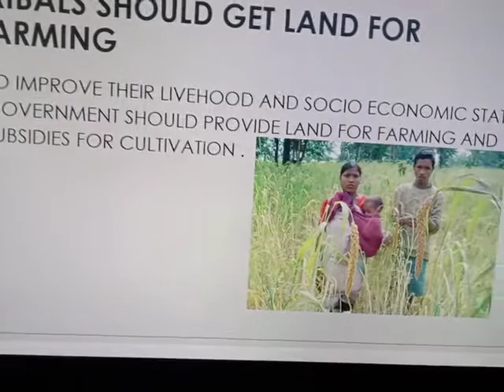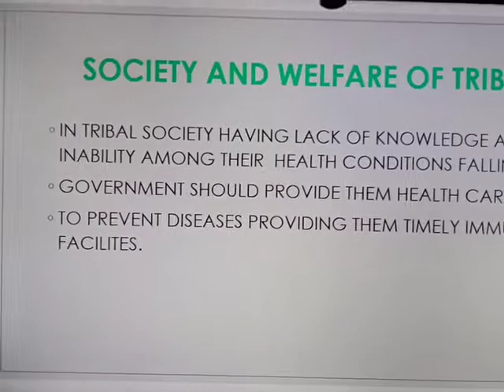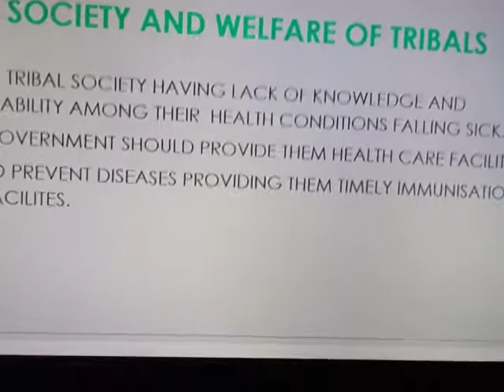How India can become global economic Power House in tribal affairs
Here I have few suggestions how tribals can be improved and become global economic Power House. This can be helpful for our country.